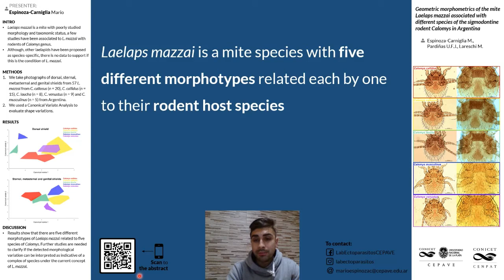SBE meeting 2021's poster presentations: Espinoza-Carniglia et al.: morphometrics of Laelaps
"Geometric morphometrics of the mite Laelaps mazzai associated with different species of the sigmodontine rodent Calomys in Argentina" by Espinoza-Carniglia M., Pardiñas U.F.J. & Lareschi M.

For more details, download the SBE meeting 2021's book of abstracts

Schedule: June 19: 9:00 AM: GMT-4